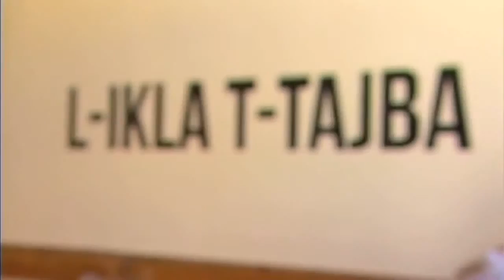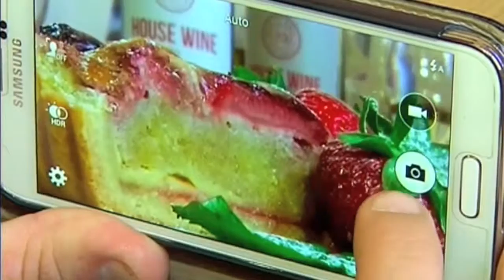ILSIEN IN NISA 180615 PART 2